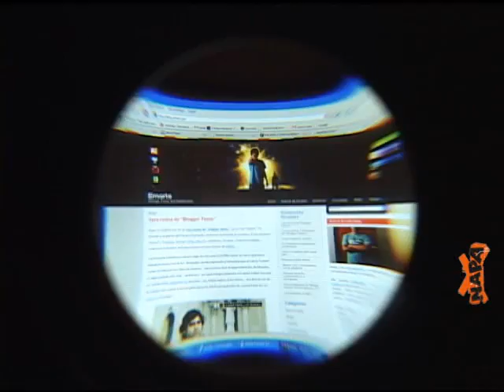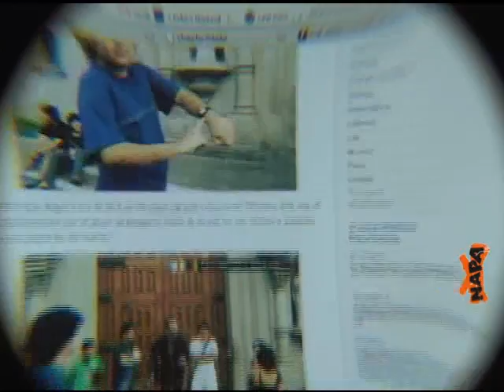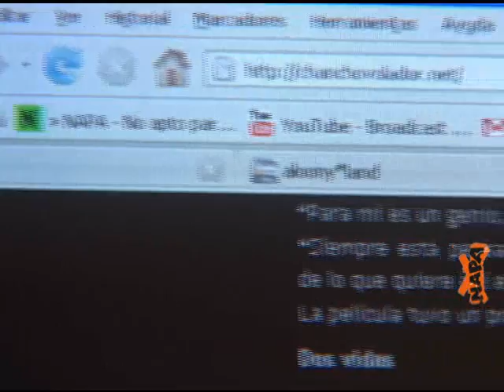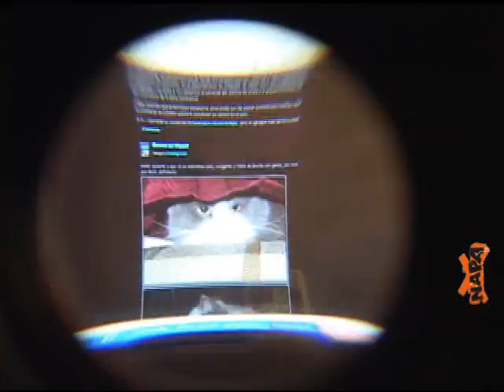NAPA 48: Bloggers adolescentes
Los blogs son sitios de Internet en que un autor junta textos, fotos o videos, que pueden tratar de su vida personal o de sus gustos.Y los bloggers adolescentes prueban que no hay edad para bloguear!